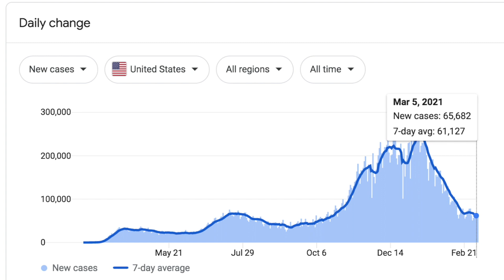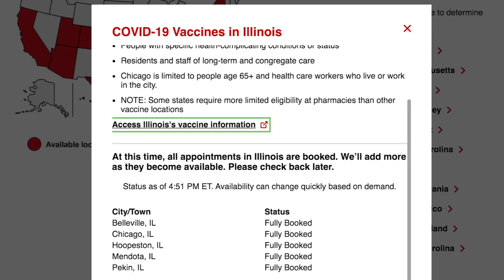Uploading Every Day Until Covid Is Over - Day 101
covid is stabilizing not really going up or down. thankfully the future looks bright!